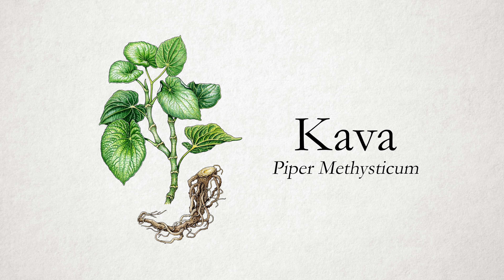Cocktails that Boost your Energy? (Mocktails to keep the doctor away)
As part of our new(ish) commitment to low and no abv cocktails, today we partnered up with Botanic tonics to bring you a few N/A cocktails with a little ZING! We crafted these cocktails especially for you guys! Hope ya'll enjoy! And pick up some botanic tonics for a little natural pep in your step!

Recipes at the bottom. And for even more recipes and articles visit our

🍸 Top tools we recommend 🥄
Antique Style Weighted Tin Set
Barfly Measuring Cup Jigger
Barfly Mixing Glass (17oz)
GE Pebble Ice Machine
Large Hand Juicer
Y Peelers

Our Glassware in Collaboration Amehla
🍸 Nick and Nora Cocktail Coupes
🥃 Old Fashioned Glass Heavy Base

Full Store

00:00 Alcohol free is here
00:19 What is Botanic Tonics?
01:55 Wellness Highball
03:13 Tasting Notes
03:39 Recipe
03:47 Century Park East
05:04 Tasting
05:57 Recipe
06:03 A Healthy Little Fix
06:52 Tasting
07:23 Recipe
07:30 Go make some

🍸 The Awesome and professional Bar Ware is supplied by Barfly Mixology Gear

🍹📅 Do you like Cocktail Holidays? Check out or calendar and don't miss a day!

🏆 Top Videos!

Recipe
Wellness Highball
2oz (60ml) Feel Free Wellness Tonic
3/4oz (22ml) Lime Juice
1/2oz (15ml) Ginger Syrup
1/2oz (15ml) Passionfruit Puree
Top Ginger Beer
Lime Twist

The Century Park East
2oz (60ml) Non Alcoholic Cane Spirit
3/4oz (22ml) Feel Free Wellness Tonic
3/4oz (22ml) Lime Juice
1/2oz (15ml) Simple Syrup
2 Dashes Bittercube's Jamaican #2 Bitters
Lemon Balm Sprig Garnish

Healthy Little Fix
2oz (60ml)  Feel Free Wellness Tonic
1oz (30ml) Apple Juice
3/4oz (22ml) Lime Juice
1/2oz (15ml) Simple Syrup
Lime Twist